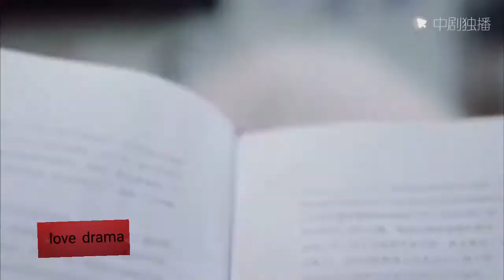Hey pro my mountain girl 💕 CHINESE love story drama 💕 Chinese cute love story 💕 koreandrama 💕 love